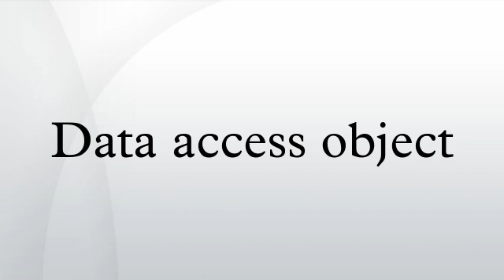Data access object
In computer software, a data access object (DAO) is an object that provides an abstract interface to some type of database or other persistence mechanism. By mapping application calls to the persistence layer, DAO provide some specific data operations without exposing details of the database. This isolation supports the Single responsibility principle. It separates what data accesses the application needs, in terms of domain-specific objects and data types (the public interface of the DAO), from how these needs can be satisfied with a specific DBMS, database schema, etc. (the implementation of the DAO).
Although this design pattern is equally applicable to most programming languages, most types of software with persistence needs, and most types of databases, it is traditionally associated with Java EE applications and with relational databases accessed via the JDBC API because of its origin in Sun Microsystems' best practice guidelines ("Core J2EE Patterns") for that platform.